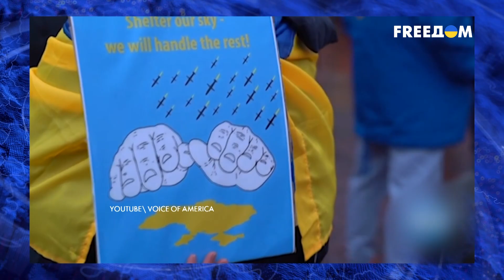Поддержка Украины от США. Как быстро остановить войну. Мнение американского политика | На грани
Война в Украине должна стать уроком для всех, кто собирался нарушить границы другого государства. Такое мнение в интервью Ксении Смирновой высказал американский политик и адвокат Дэвид Ох. По его словам, Украина сейчас отстаивает демократию во всем мире. А американцы, как политики, так и народ, заинтересованы в скорейшем окончании войны. Политик считает, что несмотря на это, США должны предоставлять Украине больше помощи и оружия. А еще — уделять больше внимания украинской диаспоре, которая живет в Штатах. Какой должна быть политика США в отношении Киева по мнению гостя студии, смотрите в интервью.

00:00 Смотрите в интервью
01:07 Отношение американцев к войне в Украине
03:52 Что движет скептиками поддержки Украины
06:21 О финансовой поддержке Украины
09:03 У Украины двухпартийная поддержка в американском парламенте
12:19 Как американцы голосуют на парламентских выборах
16:52 США заинтересованы в быстром окончании войны? Мнение американского политика
19:54 Какой сценарий будущего России будет лучшим для США?
22:57 Состояние российской экономики
25:55 Об украинской диаспоре в США
33:34 О медали для Зеленского от штата Филадельфия
 34:10 Какой должна быть политика США в отношении Украины